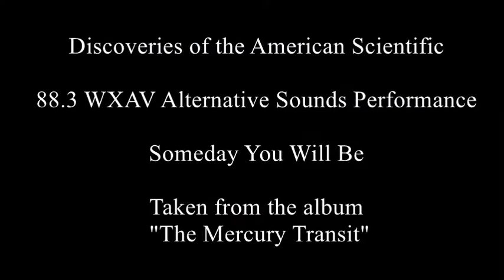88.3 FM WXAV Performance of Someday You Will Be - Discoveries of the American Scientific